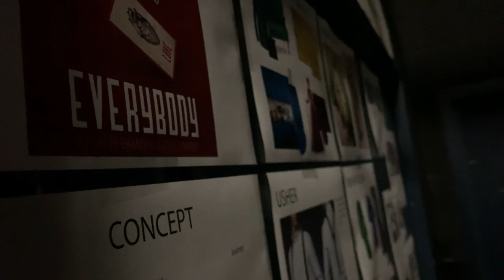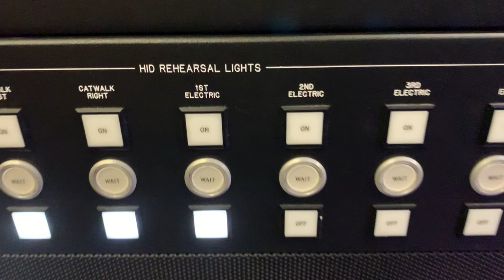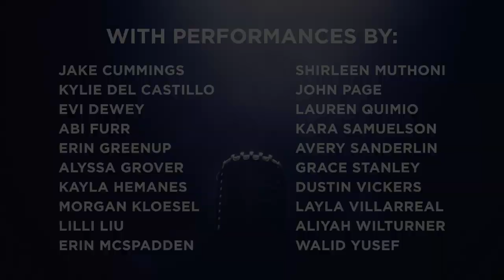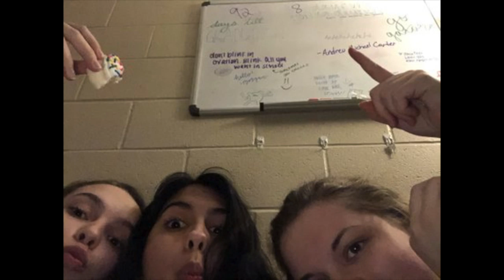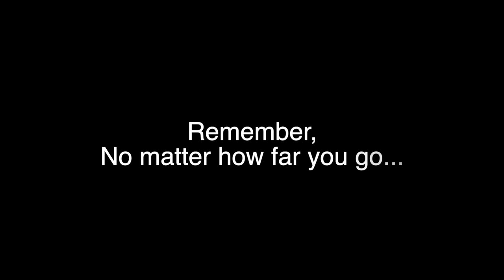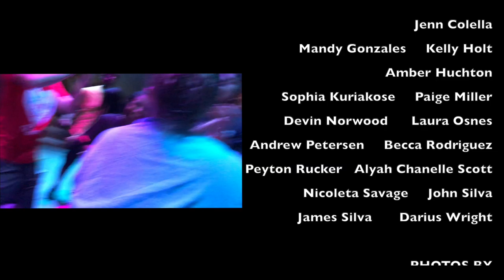Final Mic Check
Dawson High School Ovation Theatre's Class of 2020 seniors share stories, give advice, and perform for one last time.